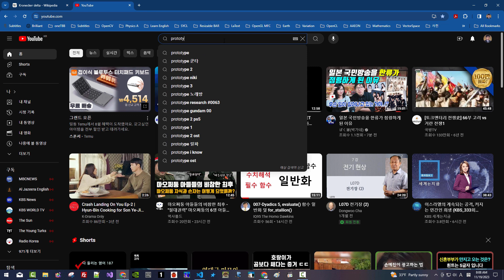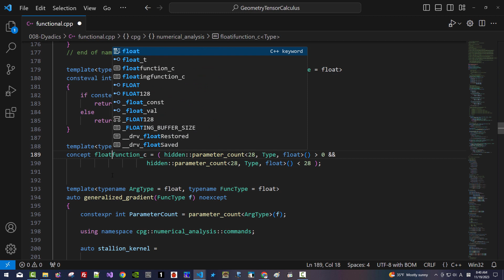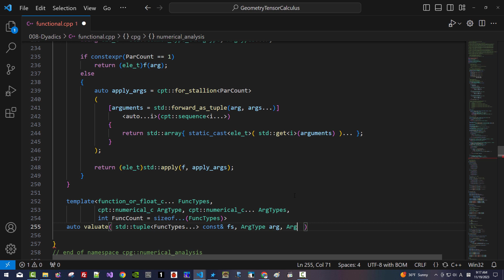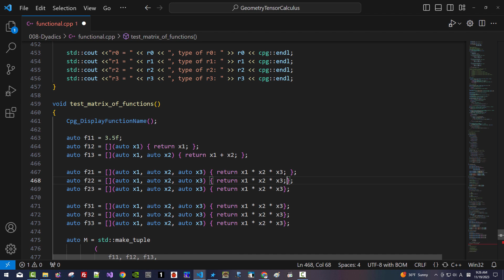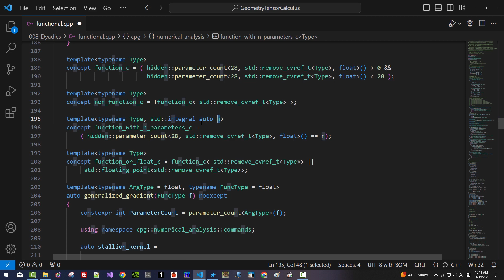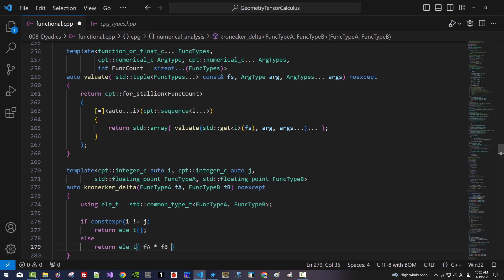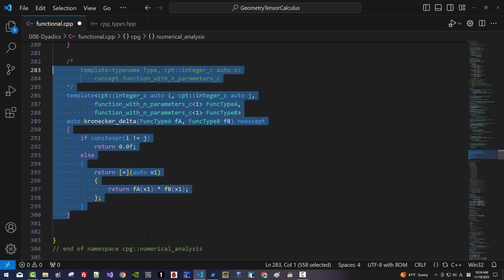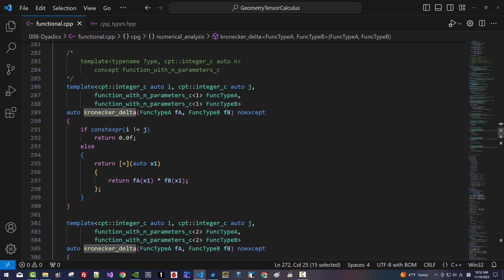008-Dyadics 6, 원소가 함수로 된 행렬 및 크로네커 델타, Kronecker Delta, Matrix with Function Elements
C++ Library Extensions

006-Dyadics 4, Gradient 알고리즘 일반화, for_workhorse, for_stallion, consteval, apply, 미적분학, 미분기하학, Tensor